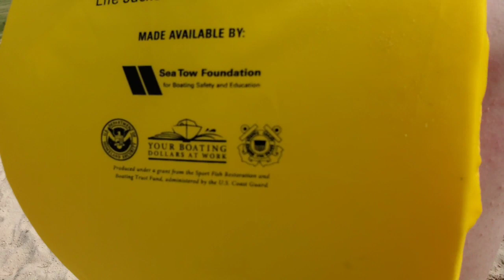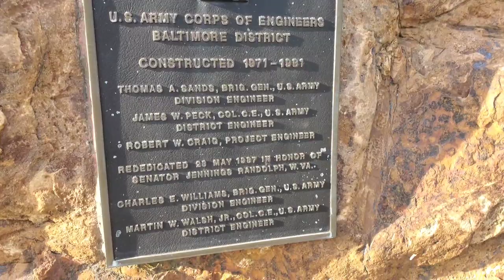This Lake Is Beautiful But Freezing Cold!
Had A Good Time With Friend And Family At Jenning Randolph Lake In WV
On Memorial Day Weekend Had Alot Fun!